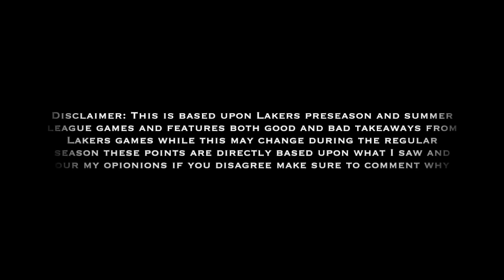10 Things Learned From Lakers Preseason 2016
10 Things learned from Lakers Preseason 2016